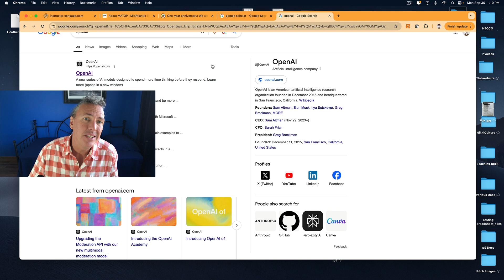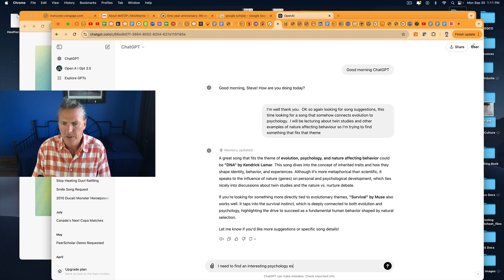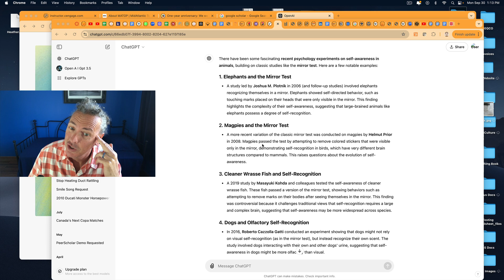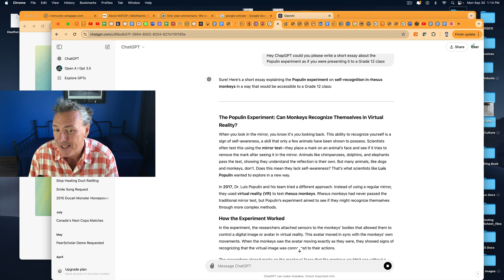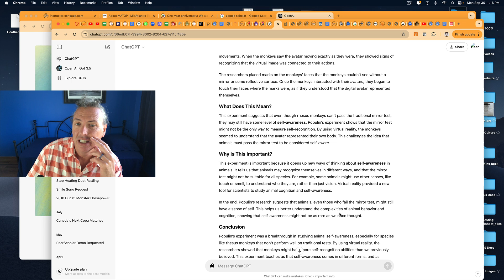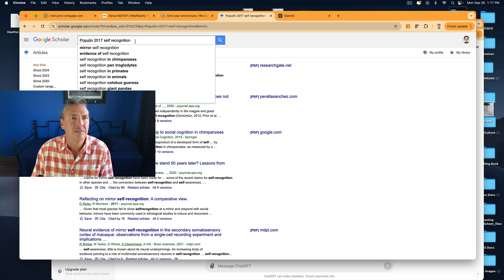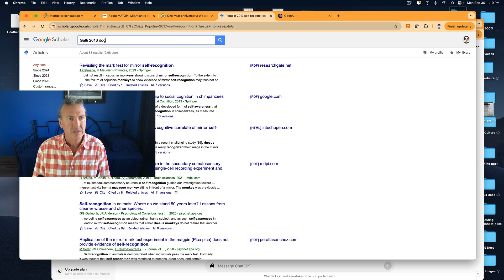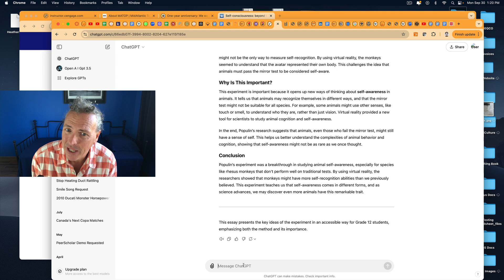pS Create Instructions 2024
peerScholar instructions for the Create Phase in the Fall 2024 offering of PsyA01